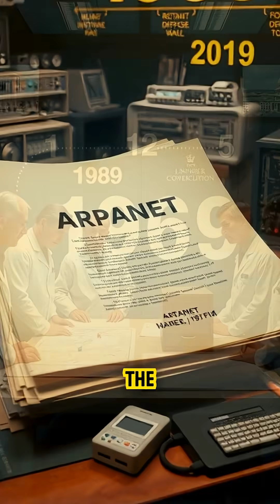The Birth of the Internet 💻🖥InternetHistory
Before YouTube, TikTok, or even Google — there was a time when computers couldn’t talk to each other. That changed in 1969 when UCLA sent the first-ever Internet message, just two letters: “LO.”

This verified story reveals how a U.S. defense project called ARPANET led to the creation of the Internet, the invention of TCP/IP, and how Tim Berners-Lee introduced the World Wide Web in 1991.

From military innovation to global connection — this is how the Internet truly began. 🌐

📚 Verified Sources:
DARPA – History of ARPANET: darpa.mil
UCLA – First Internet Message (1969): samueli.ucla.edu
Internet Society – History of the Internet: internetsociety.org
World Wide Web Foundation – Tim Berners-Lee and the Web: webfoundation.org